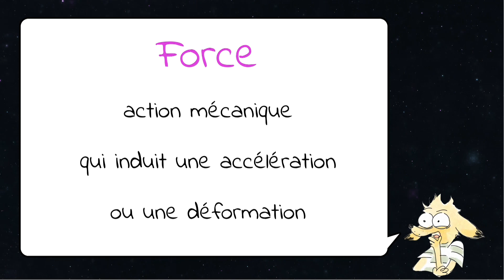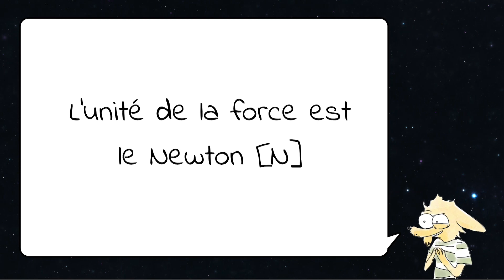Qu‘est ce qu‘une FORCE? Physique mécanique et cinématique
Il existe plusieurs raisons pour lesquelles il est intéressant d'apprendre ce qu'est une force. Voici quelques-unes d'entre elles :

Comprendre le monde qui nous entoure : Les forces sont partout autour de nous et sont responsables des mouvements que nous observons. En apprenant ce qu'est une force, vous pourrez mieux comprendre les phénomènes physiques tels que la gravité, la friction, la tension, etc.
Comprendre les lois de la physique : La force est l'un des concepts clés de la physique. En apprenant ce qu'est une force, vous pourrez comprendre les lois de la physique qui régissent le mouvement des objets.
Comprendre l'ingénierie : Les forces sont également importantes dans le domaine de l'ingénierie. Les ingénieurs doivent comprendre les forces pour concevoir des structures solides, des machines efficaces, etc.
Maintenant, en ce qui concerne la définition de la force, on peut la définir comme une grandeur physique qui provoque un changement dans le mouvement d'un objet. Elle est mesurée en newtons (N) et est définie comme la quantité de masse multipliée par l'accélération. Par exemple, lorsque vous poussez un objet, vous exercez une force sur cet objet qui provoque un changement dans son mouvement. La force peut également être représentée comme une flèche avec une direction et une magnitude qui indique la direction et l'intensité de la force.